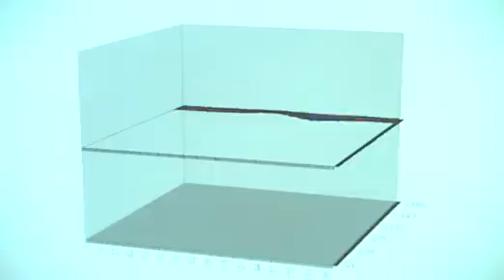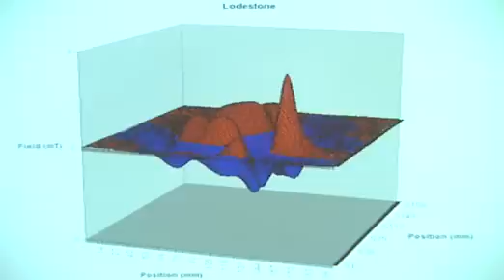Magnets - History of Magnetism